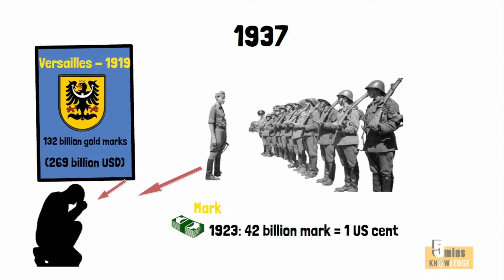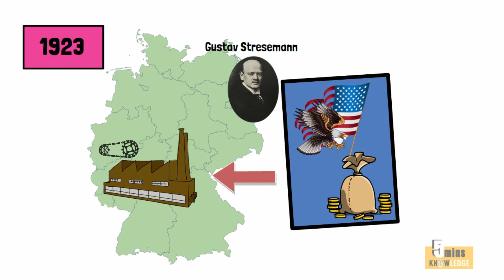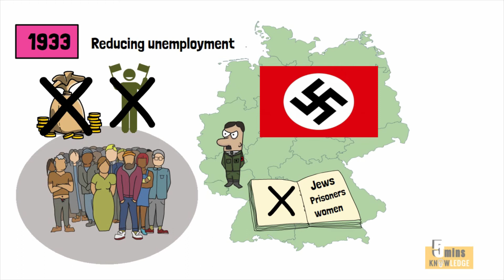Why did Germany Become Powerful After WWI?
After a war, losers are always in the wrong. After Germany was defeated in World War 1, all  war guilt  fell on Germany. Germany fell into a difficult situation and a crisis. But 20 years later, they became a powerful country. Why can they do that?
❗️ 5M Knowledge - Knowledge library that you didn’t learn at your school ❗️

- This video clip is owned by 5M Knowledge. Do not copy in any way!